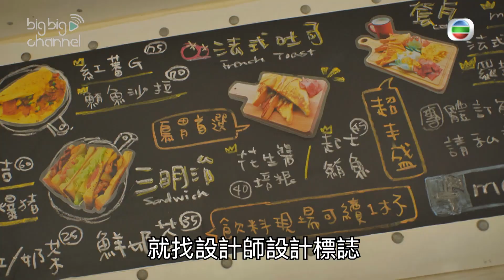滋味快餐車｜上班族福音 早餐快餐車｜台灣美食｜Brunch | 朱祐宏 | 鄭千芮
【滋味快餐車】上班族福音 早餐快餐車

每日只開3個半小時嘅早餐快餐車你見過未？朱祐宏同鄭千芮今次搵到呢個上班族福音嘅早餐車，鹹甜三文治份量超級大，完全可以當Brunch食！

滋味快餐車｜星期一 晚上 9:00｜J2
記得上返mytvsuper 重溫第4集其他內容啦！